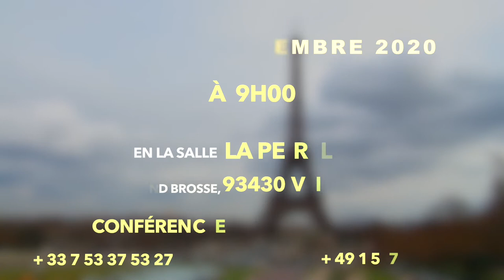Boyokani ya ba Musiciens ba Producteurs na ba Combattants esalami, ba concerts ezongi na poto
Les producteurs Congolais de la DIASPORA veulent mettre de l'ordre dans le showbiz. Les Professionnels de la musique (chrétienne et mondaine), et de la culture Congolaise vont étudier les moyens de faire revenir notre pays à sa première place Africaine. Venez nombreux.